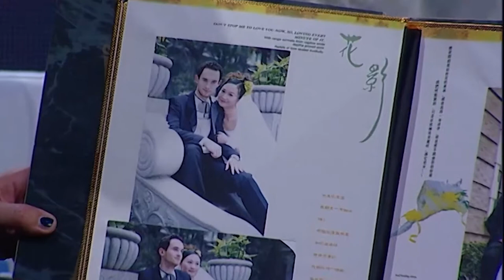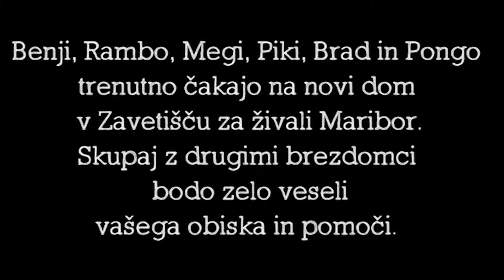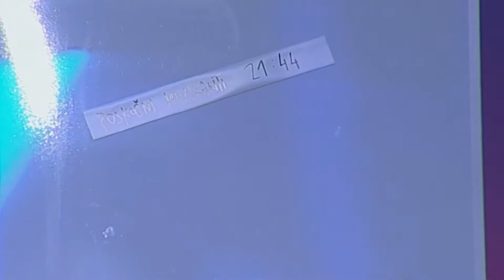#1 ODDAJA: Petek s Sebastjanom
V petkovo oddajo Petek s Sebastjanom so Poskočni muzikantje pripeljali njihovo madam, katere se še vedno otepajo. Bilbi je z vijolicami povedala, da je čas za spremembe. Članice skupine MJAV pa so ob nežnih ritmih pihnile na moško dušo in vprašale, če so tiste ta prave. Ker pa zna naša ekipa združiti tako nežno kot bolj grobo plat življenja, nam je uspelo pripeljati tudi ICBja 5312, s katerim je naš gostujoči par tekmoval v pokanju balonov. Vredno ogleda.